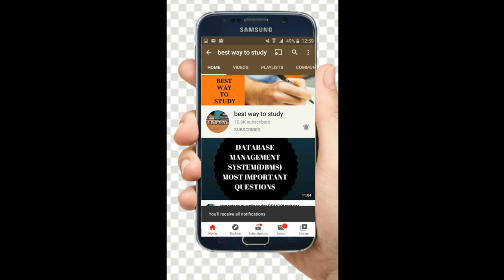EAMCET TIPS TO GUESS ANSWER CORRECTLY || EAMCET HACKS || EAMCET SECRET STRATEGY || BWTS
Watch other eamcet videos below:

GUNSHOT TOPICS FOR EAMCET || DO OR DIE TOPICS FOR EAMCET FOR RANK BELOW 1000 || చదివితే పక్క పాస్